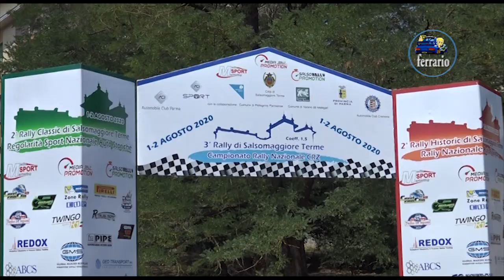3°Rally di Salsomaggiore Terme 2020 MARAI-TRECCANI by Ferrario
I migliori passaggi esterni dell'equipaggio MARAI-TRECCANI su Fiat Panda 100Hp durante il 3°Rally di Salsomaggiore Terme 2020.